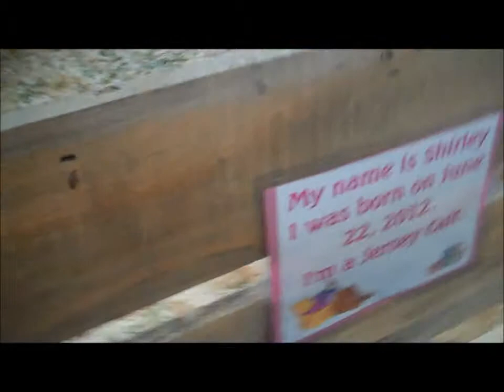i went to a lot of carnivals in 2012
i went to like 4 fairs last year & i dont really go to fairs? idk